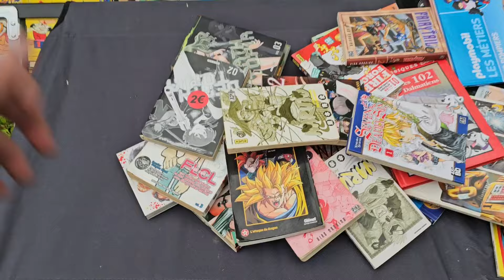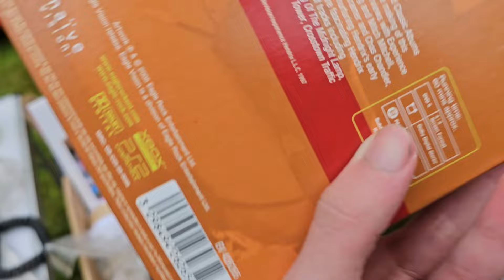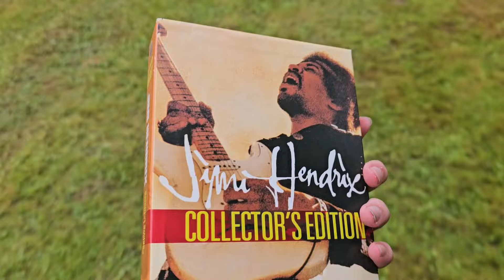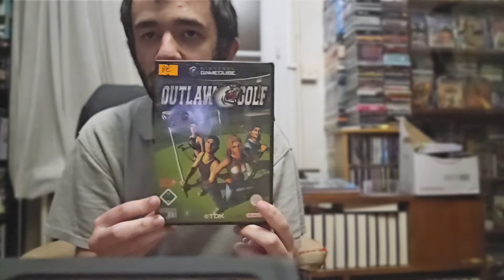vide grenier live du 26 mai 2024!!!